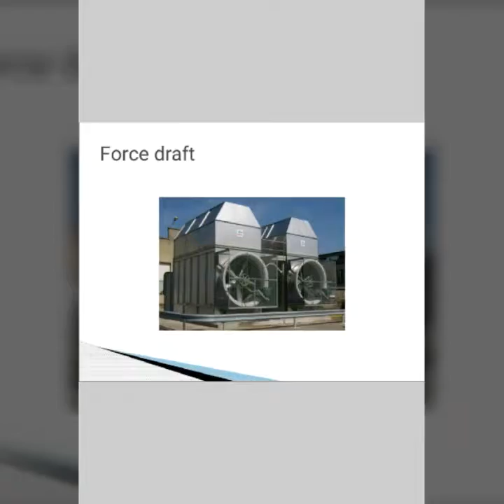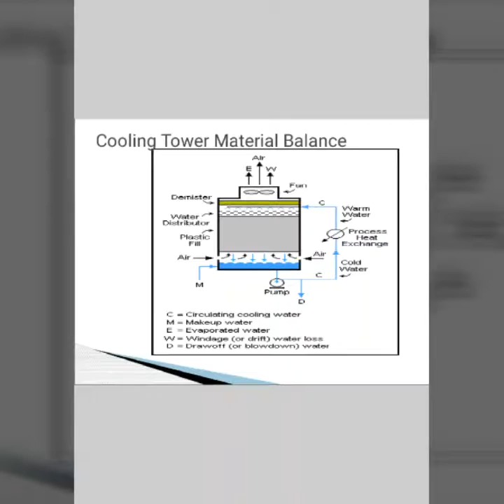Introduction of cooling tower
Basic of cooling tower